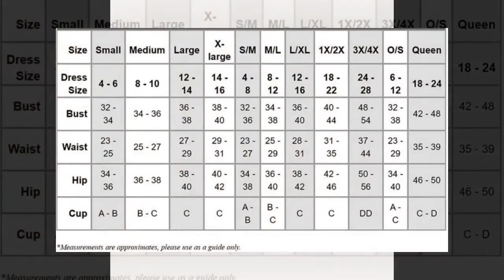Bodystocking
1910 Luv Me Right Bodystocking Lace crotchless bodystocking with lace thigh high detail. 92 %Nylon 8% Spandex. Box Packaging. Packaging dimensions (in): 10x7x1.